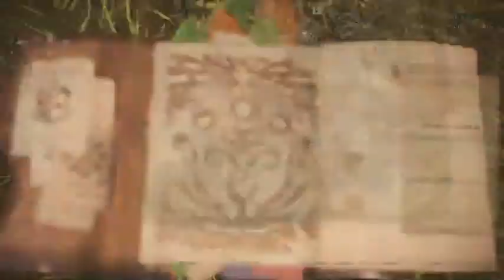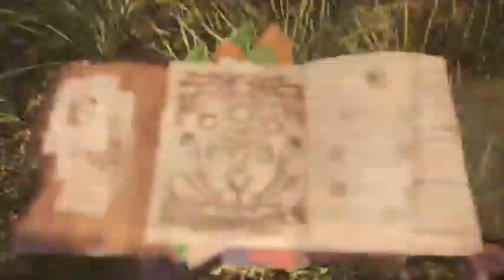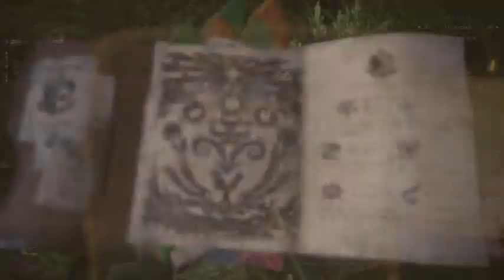Herden Vernichtung. Let's Play Monster Hunter World Part 4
Das erjagen einer ganzen Herde und eines Großjagras  als Aufgabe.